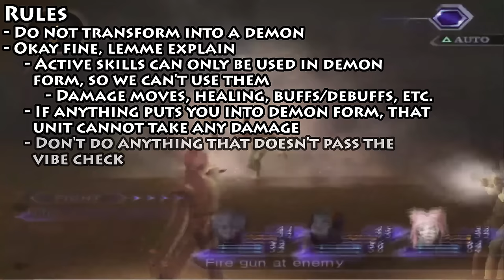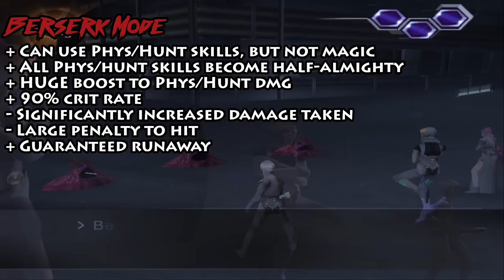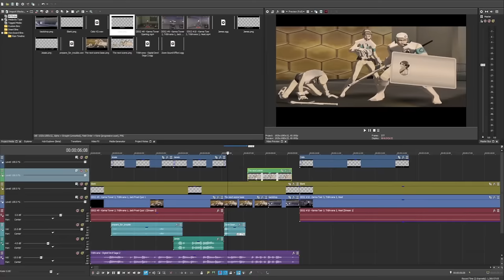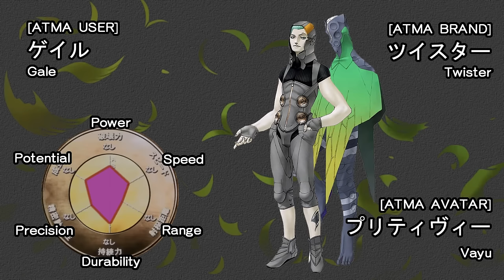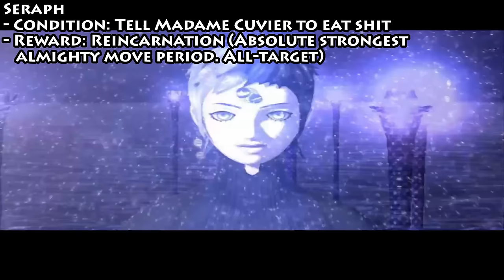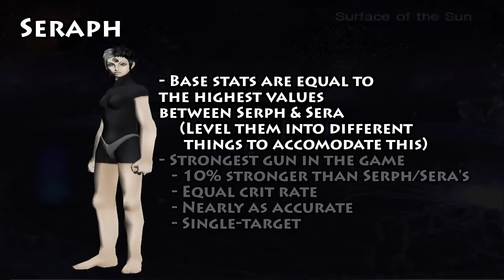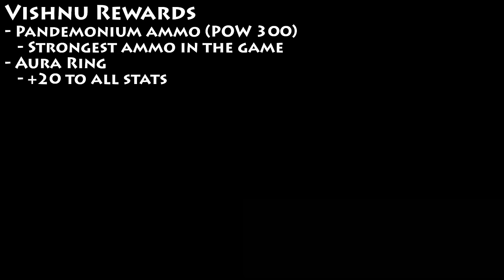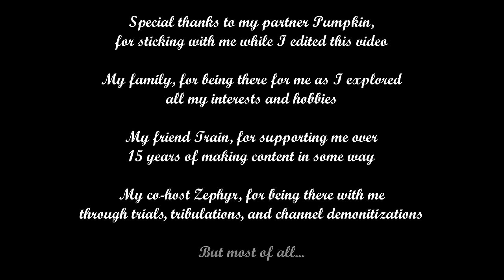Can You Beat SMT: Digital Devil Saga 2 Without Any Demons?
EDIT: @appelofdoom8211 caught a Jack Frost question I missed! Makatora restores 50 MP!
~ Argilla, defeating another demon

This is my biggest project yet, and HOLY MOLY was it a lot. I went a lot harder with the voice acted bits this time, because the last video's *singular* one was so well received. I hope you enjoy; I put blood, sweat, and tears into this, and this one may well rival SMT Nocturne for my magnum opus.

~ Music ~
Persona 5 – Price, Blooming Villain, Will Power
Digital Devil Saga 1 - Big Battle (Prelude), Blade, Anahata, Meow Meow, Pray (Instrumental), Big Battle
Pokemon - Team Rocket Motto (Kanto Mix)
Devil Survivor: Raidou Kuzunoha vs. The Soulless Army - Formidable Foe, Herald of Yatagarasu
Library of Ruina - Calm 1, The Reverb Ensemble Distorted Atziluth
Lobotomy Corporation - Neutral 01, First Warning, Second Warning, Third Warning
Devil Survivor: Raidou Kuzunoha vs. King Abaddon - Fiend Battle, Talk, Case File Theme
Guitar Hero 3 - Tom Morello Guitar Battle
Narumi - Gone Angels (Piano Cover); Original by Mili
SHOP - SMT Nine
Shin Megami Tensei IV - Battle C5 (Archangel Battle)
Persona 4 - I'll Face Myself
GaMetal - Live and Learn (Cover of Crush 40)
Devil Survivor 1 - Battle Beat, Deep Night
Shin Megami Tensei V - Battle - Destruction
Shin Megami Tensei IV: Apocalypse - Decide

Timestamps
0:00 Intro
2:28 Occupied Sector
12:59 Lokapala Base / Underwater Cable
25:46 Internment Facility
35:00 Karma Society Tower
47:15 E.G.G. Facility (First Visit)
54:00 Commercial Break
55:12 Power Plant
1:04:06 E.G.G. Facility (Second Visit)
1:15:01 Exposition (Real/Fake Varna Fight)
1:22:03 Archangels Sidequest
1:29:20 Airport
1:35:22 Sun
1:57:20 Superboss Intro
1:58:07 Vishnu
2:02:01 Shiva
2:05:46 Seth
2:11:17 Satan
2:15:28 Outro
2:17:29 Credits